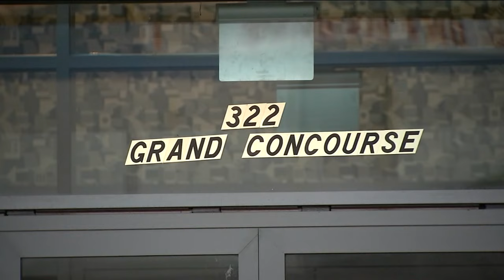4 people in police custody after woman's body found in garbage bag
Marcus Solis has the latest in Mott Haven on the discovery of a body in a Bronx apartment building.